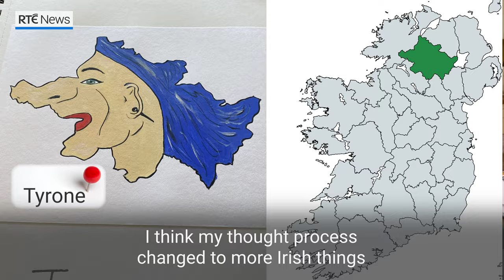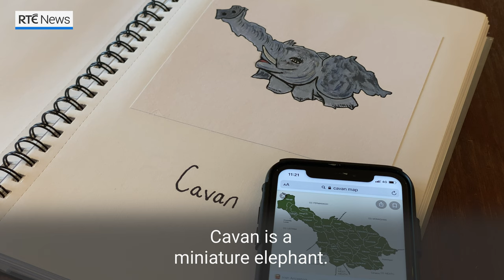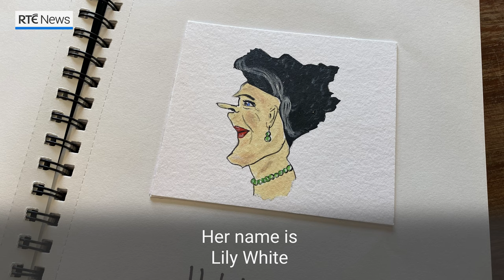Ireland reimagined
Miniature elephant? Or gentle giant? What do you see when you look at the shape of your county on a map? All 32 have been brought vividly to life by this Kildare artist.